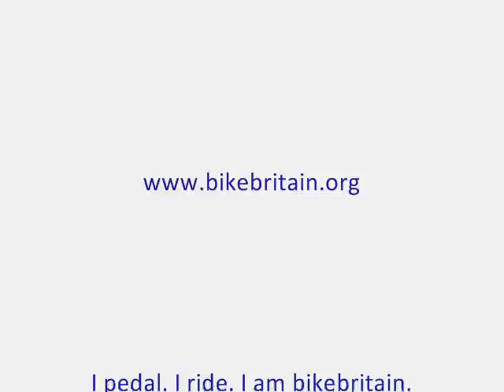bikebritain and Brighton & Hove Cycle Lanes Part 1.wmv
Brighton and Hove Council is considering plans to remove the Cycle Super Highway installed to link Devils Dyke with the seafront. The original project cost £1.5m to implement - with the cost to remove it now approx £1.1m. bikebritain takes a first hand look at this cycle route to see if there's any 'cycling' grounds to rip it up.